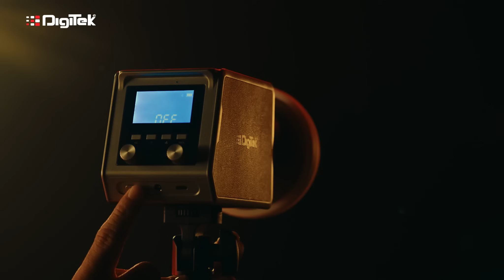Digitek | Janhvi Kapoor & Rohit Saraf | The Secret to Amazing Content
🎬 Watch Bollywood stars Janhvi Kapoor and Rohit Saraf as they reveal the secrets to creating stunning content using Digitek's innovative tools!

Dive into how Digitek empowers you to unlock your creative potential and unleash the creator within. You don’t need a big budget or professional studios—just authentic content and amazing tools to bring your vision to life.